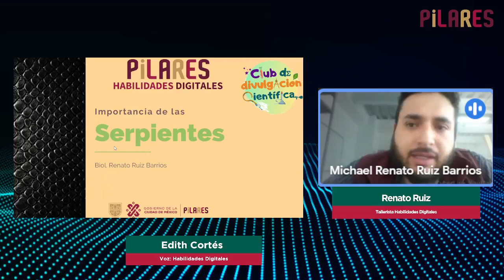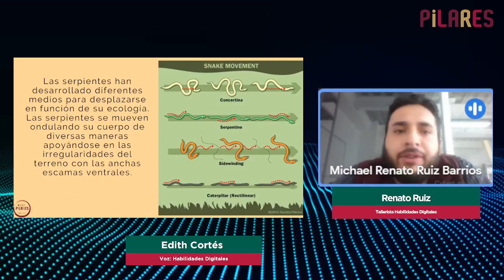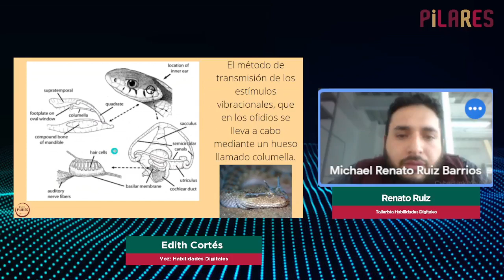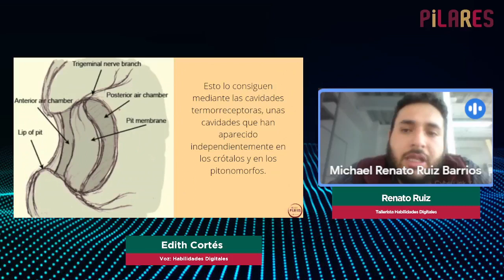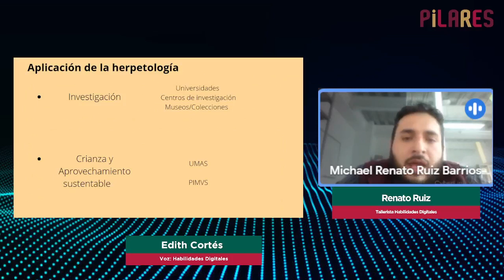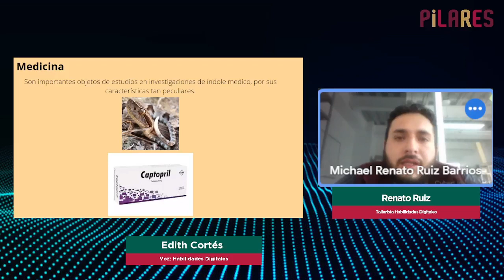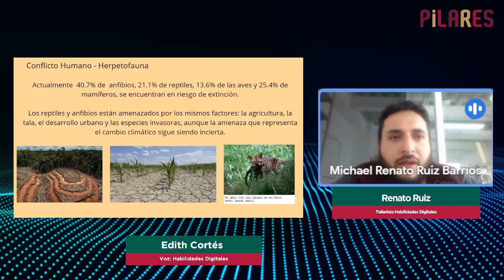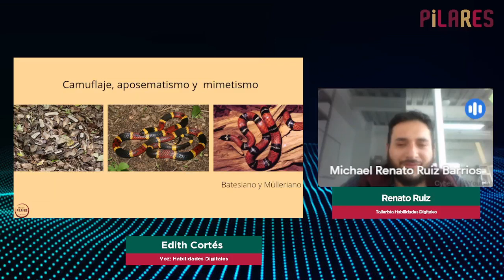Viernes de Tecnociencias en PILARES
Importancia de las serpientes.